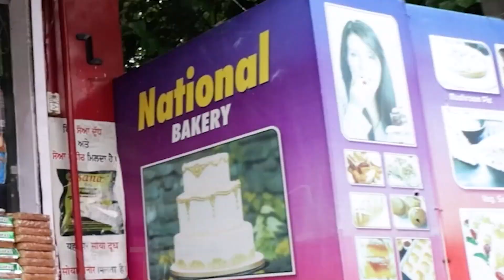SHOBHA YATRA SUNDER NAGAR |MURTI PRAN PRTISTHA POOJA